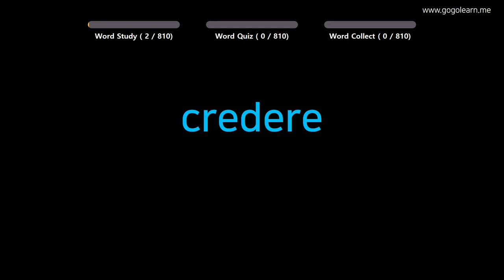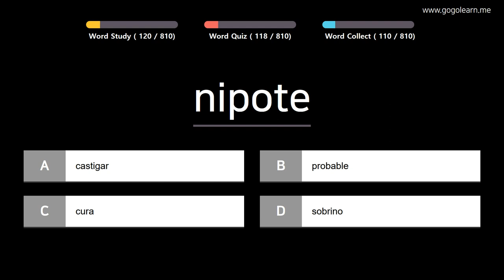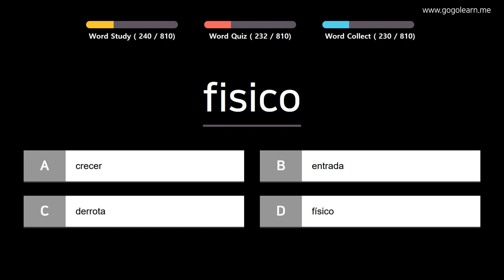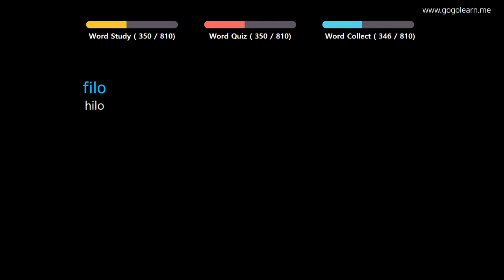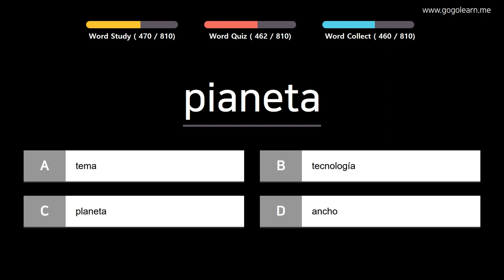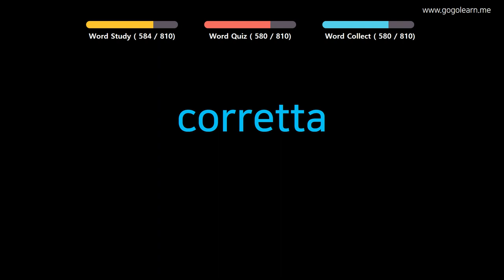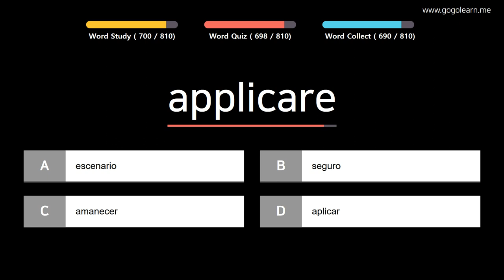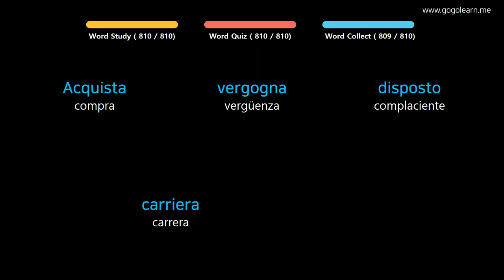Aprender Italiano | Vocabulario Italiano escuela intermedia | Golearn